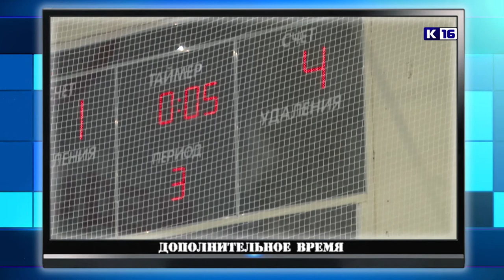"Дополнительное время". Выпуск 91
Смотрите в выпуске:
- Победы в лыжных гонках в Сыктывкаре и Дзержинске.
- Все на "Лыжню России-2019"! Что ждет горожан на спортивном празднике?
- Хоккейные поражения прошедшей недели.
- Медали по рукопашному бою в Мордовии.